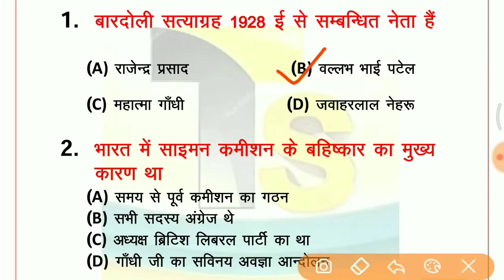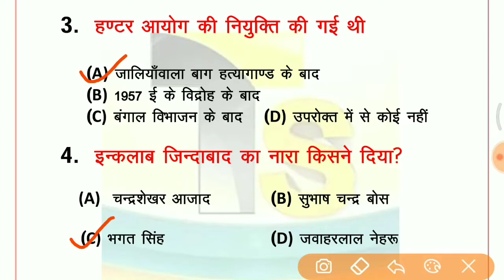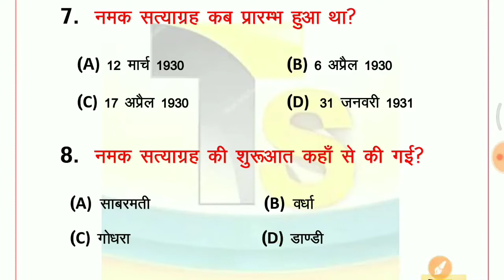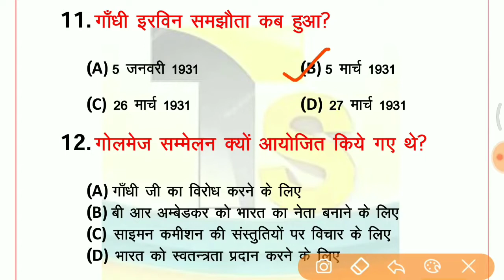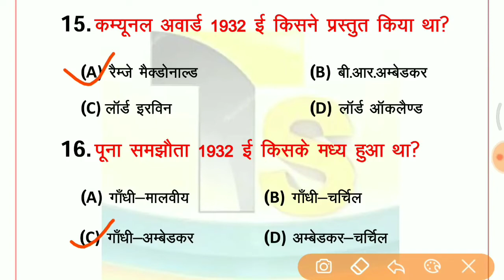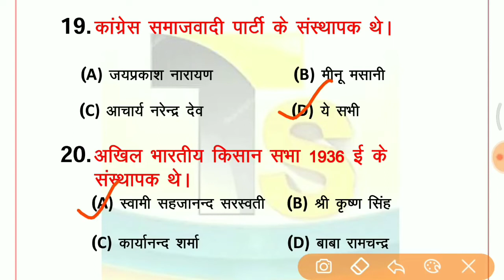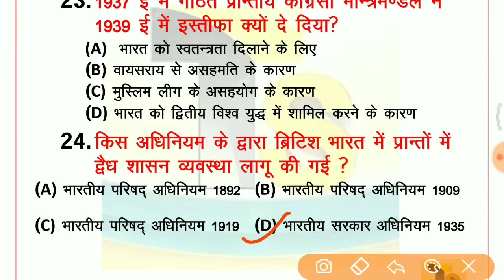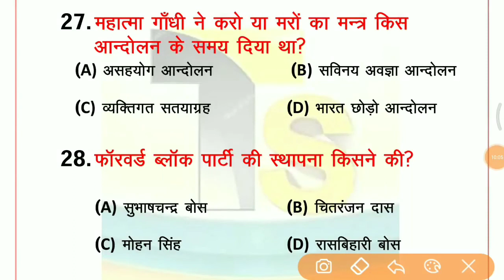UppcsPrelimSpecial### Indian History ###(भारतीय इतिहास) अति संभावित प्रश्न 2020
UppcsPrelimSpecial### Indian History ###(भारतीय इतिहास) अति संभावित प्रश्न